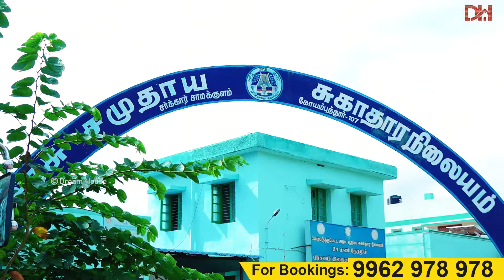கோவையில் 45லட்சத்தில் வீடு😍💯 Land sale in coimbatore 😍 2bhk house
Project Name : OPAL GARDEN
Location : Kovilpalayam

GreenField Opal Garden  @ Kovilpalayam, Sathy Road,
Coimbatore
✨Total : 30 + Acres
✨Plot : 1.5 to 6 Cents
✨400 + plots
✨Plots available

Location Near by
✨ Kovilpalayam to Karuvalur road 3.5 km
✨ NH-209 sathy road Kunnathur - 2  kms
✨ Indian public school CBSE  10  mins
✨ Kovai vidyashram CBSE  5 mins
✨ Future Metro station 2 kms

Amenities
✨ Over head tank
✨ Kids play area & Park
✨ Open Gym
✨ CCTV
✨ 40, 33, 30 feet Road
✨ Open drainage system
✨ 3 phase EB connection
✨ Solar street light
✨ Tree plantation

we are 15 years experience in real estate business. We provided in land and building.